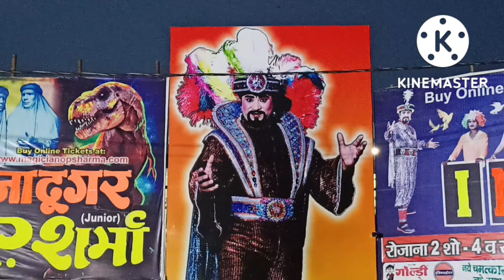Op Sharma Magic Show || जादूगर OP Sharma के चमत्कारी कारनामे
op sharma magic show

Jadugar Op Sharma Full Show
Jadugar Op Sharma Ka Video
Jadugar Op Sharma Ka Jadu
Jadugar Op Sharma Ka Vlog
OP Sharma Magic Show Dinosaur
OP Sharma Dragon Show
Jadugar Sikandar Ka Jadu
Jadugar Op Sharma Dikhaiye
Jadugar Op Sharma Show ticket price
Jadugar Op Sharma Show timing
OP Sharma Magic
OP Sharma Raipur Magic
Op Sharma Magician Show
America got talent Magic
Op Sharma Show in Chandigarh
shubruh